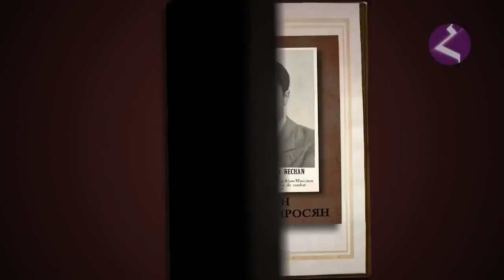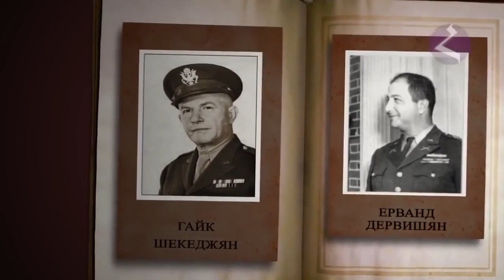Армянские "фашисты " которые разгромили немецких фашистов .Факты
Тысячи армян сражались против фашисткой Германии живя за пределами СССР .  Стран союзников